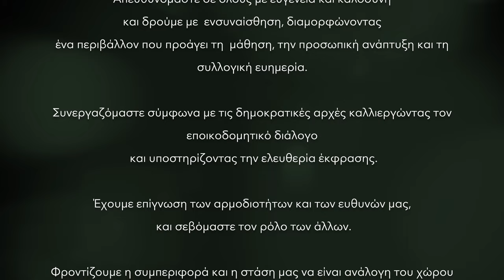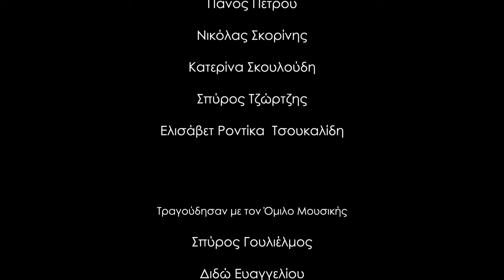Σχολή Μωραΐτη - Οι Θέσεις του Σχολείου μας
Μαθητές και μαθήτριες από όλες τις βαθμίδες μοιράζονται τις θέσεις του Σχολείου μας που αποτελούν μέρος του κανονισμού για όλη την σχολική κοινότητα.